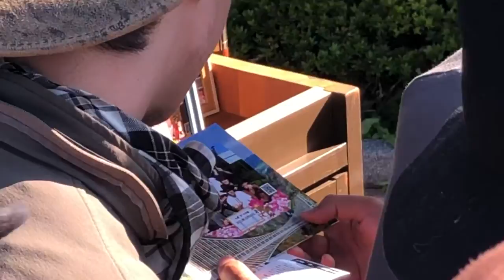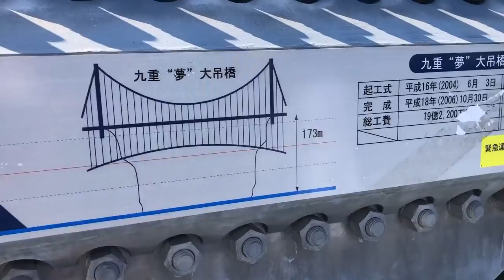tallest bridge in japan (oita kyushu)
this video is part of a Kyushu ans Shikoku trip 2021 act2